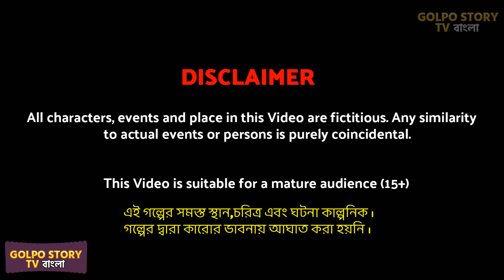গরিব বউএর অহংকারী ধনী ননদ Part 1 | Gorib Bouer Ononkari Dhoni Nonod 1 | Cartoon | Golpo Cartoon TV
গরিব বউএর অহংকারী ধনী ননদ Part 1 | Gorib Bouer Ononkari Dhoni Nonod 1 | Cartoon | Golpo Cartoon TV Cartoon bangla cartoon as rupkotha cartoon tv new and golpo cartoon video.

✿ STORY -  Gorib Bouer Ononkari Dhoni Nonod 1 Cartoon